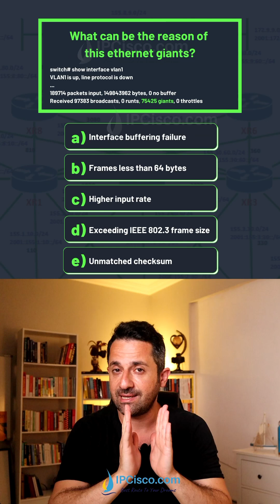Ethernet ERROR Counters!!! 💥| Updated CCNA 200-301 v1.1 | IPCisco.com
CCNA 200-301 v1.1, Updated Lessons & Questions!
By getting CCNA certified, you become more confident in tackling networking challenges and contributing to the organisation's success. CCNA provides a strong foundation for further Cisco certifications and opens doors to diverse career opportunities in network administration, engineering, and security